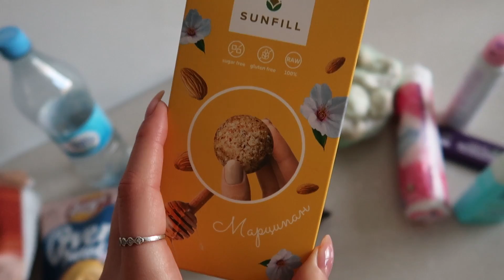У нас нет света и воды 😡 Покупки в продуктовом магазине 🌿 Посвящаю Асю в Марвел 🔥